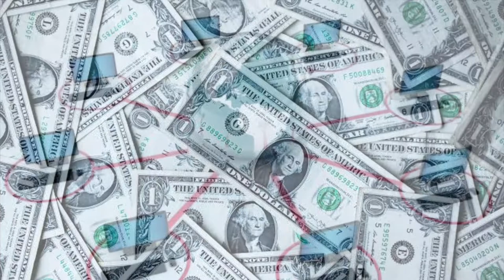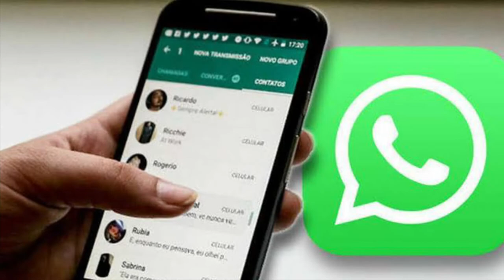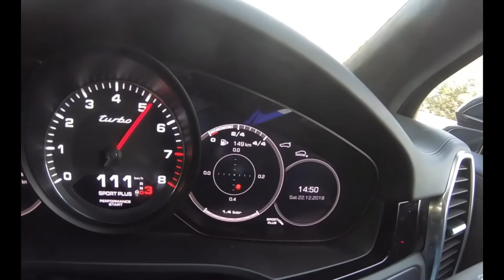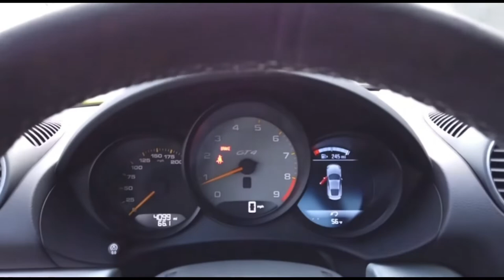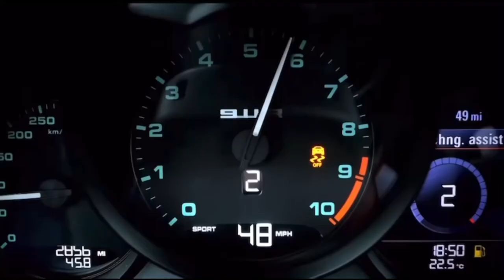JAN KOUM’s IMPRESSIVE PORSCHE CAR COLLECTION🚘💵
Jan Koum the CEO and CO-FOUNDER of WhatsApp. In the year 2008, he resigned from whatsapp and left the Facebook board. Later, Mark Zuckerburg bought WhatsApp in the year 2014. In this video we will talk about Jan Koum’s journey as well as his 10 yellow PORSCHE CAR COLLECTION💸.
1. Porsche 964 Cerrera RS 3.8
2. Porsche 964 Cerrera RS
3. Porsche 993 Cerrera RS 3.8
4. Porsche 997 GT3 RS 3.6
5. Porsche 997 GT3 RS 3.8
6. Porsche 997 GT3 RS 4.0
7. Porsche 997 GT2 RS
8. Cayman GT4
9. Porsche 911 R
10. Porsche 918 Spyder Weissach

We will reply u within 24hrs or less.